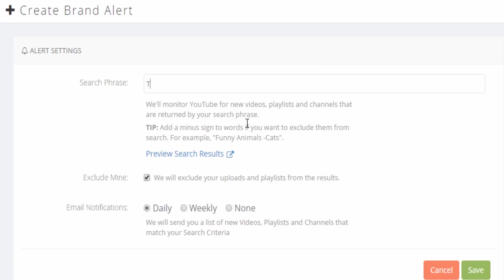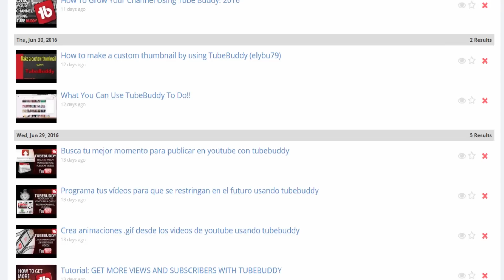Monitor who's talking about YOU on YouTube | TubeBuddy Brand Alerts!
Get notifications when someone uploads a video talking about you or your brand with TubeBuddy's Brand Alerts tool.